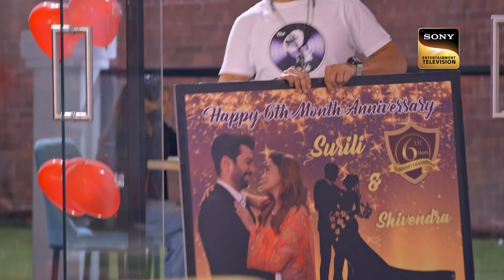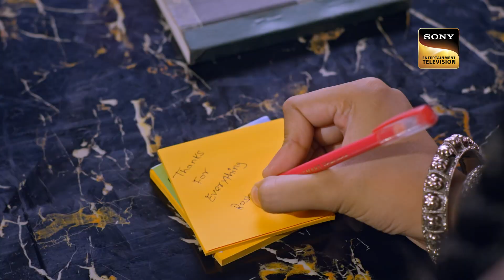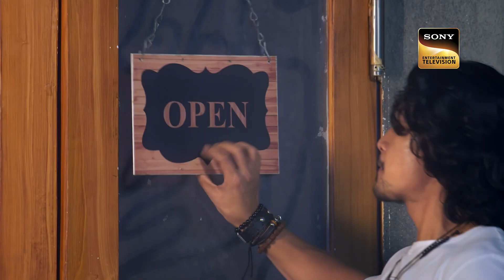Roshni की शर्त | Hum Rahein Na Rahein Hum - Ep 89 | Full Episode | 10 August 2023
Episode 89: Roshni की शर्त
Surilii comes to Mumbai to surprise Shivendra with the pregnancy news. Roshni agrees to get a medical test done but only on one serious condition. Will Surilii find out about Mohit? How will this incident impact Shivendra and Surilii's relationship? What will happen now?

Show Name: Hum Rahein Na Rahein Hum
Cast: Jay Bhanushali, Tina Datta, Kitu Gidwani, Karanvir Bohra
Episode: 89
Producer: Swastik Production